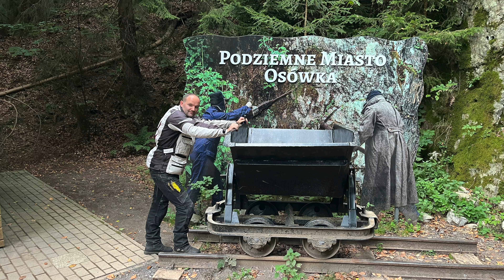1.10. 2023 Polské Peenemünde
Video - SONY FDR-X1000V
             iPhone 13 mini